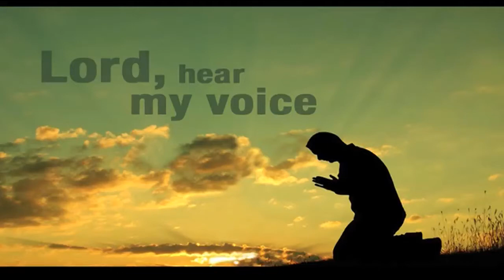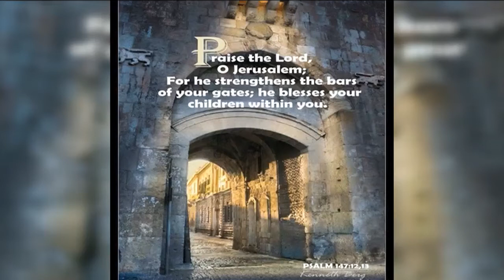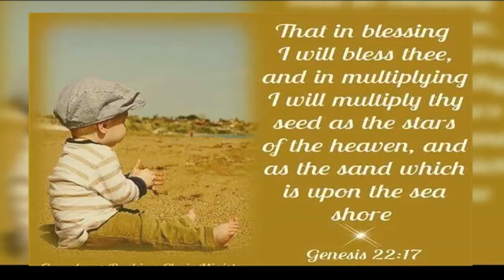25 10 18 Bishop Amma | అంశం : నా కుమారుడా నా మాటలను మనస్సున ఉంచుకొనుము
25 10 18 Bishop Amma | అంశం : నా కుమారుడా  నా మాటలను మనస్సున ఉంచుకొనుము